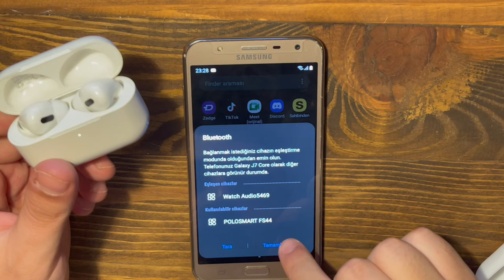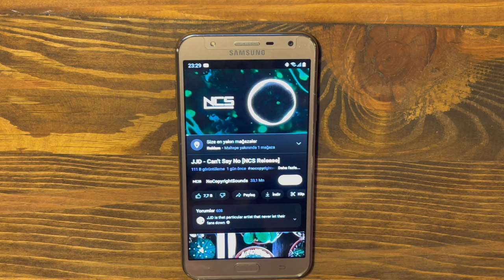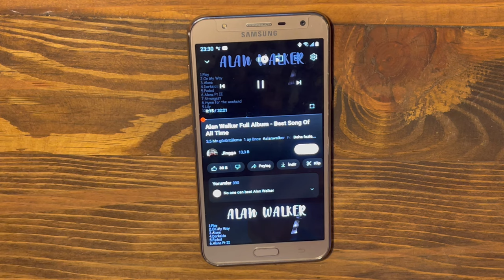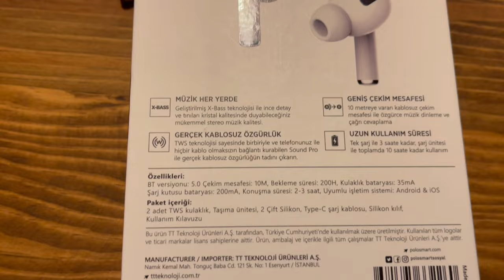BİMDE EN UCUZA SATILAN AİRPODS KULAKLIK Polosmart FS44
Merhabalar Airpods Pro Replika Modeli Polosmart FS44 sizlere tanıttım airpods kulaklık almak isteyenler uygun fiyatlı olsun diyenler için bu video görünüm tamamen orjinal airpods ile birebir ses kalitesi olarakta videoda bahsettim bilgilendirmeleri iyi seyirler